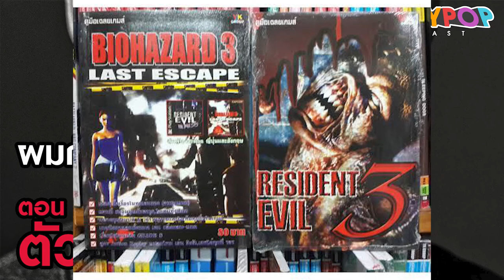แฟนพันธ์แท้RE ตัวปลอม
ผมกับเพื่อนชายล้วน จะเป็น Live ที่ผมจะคุยกับเพื่อน ๆ ชายล้วนของผม เกี่ยวกับเรื่องต่าง ๆ ตามภาษา ชายล้วน เนื้อหามันคงไม่พ้น หนัง เกม การ์ตูน และเรื่องจังไร ๆ ต่าง ๆ ใครฟังแล้วชอบ อย่าลืมแชร์กันด้วยนะ
Host : ป๊อป HayleyPop
Editor and Sound design : ป๊อป Hayleypop
Graphic : ป๊อป HayleyPop